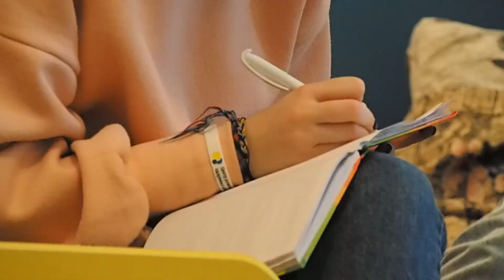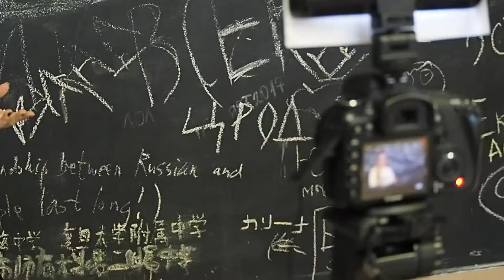"ЦРОД! Камера! Мотор!" 2018 год!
Съёмочная группа №1
"Все в Силе"

Оператор - Карпейчик Алина
Монтаж - Карпейчик Алина

Спасибо огромное за эту смену! Все ребята молодцы! Работали, не спали, веселились, учились.